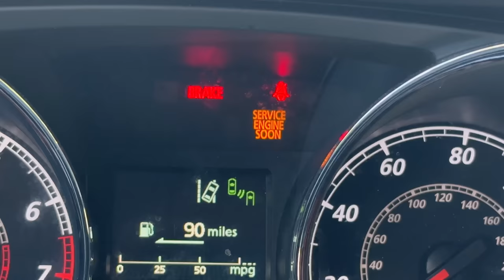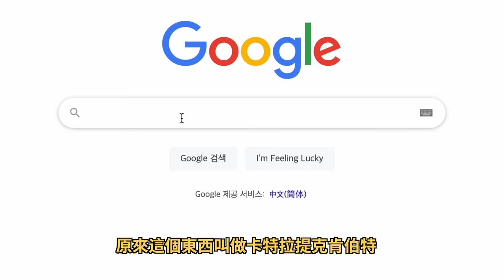【纯VLOG】在美国车被偷后，竟然出现了更意外更惨烈悲剧 (绝对真实)｜大耳朵TV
嗨嘍，大家好，今天分享在美國被偷的VLOG！喜歡請訂閱點贊！

Rode VideoMicro
JOBY 3K
二手特斯拉 Model 3 LR 2020版